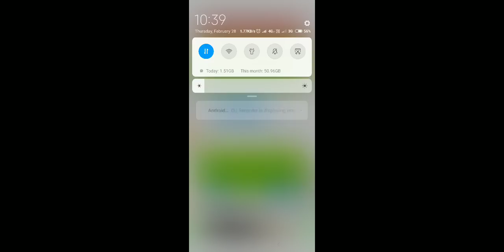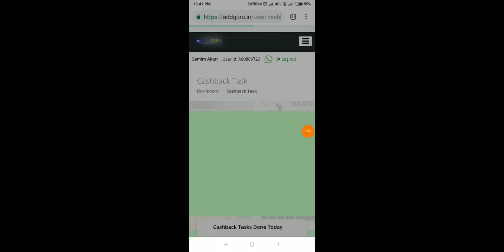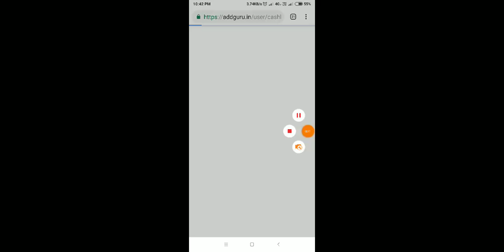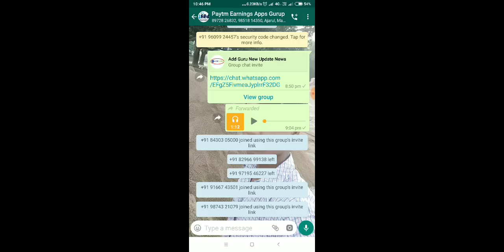Add Guru To day Payout Update News M.D Voice Message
👉 PhonePe Download...
👉google pay... (Tez)..